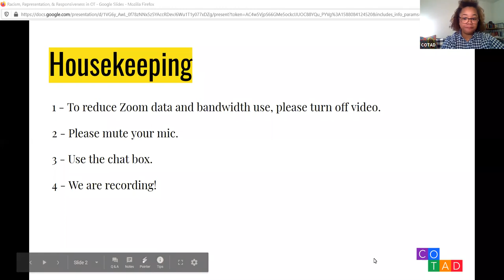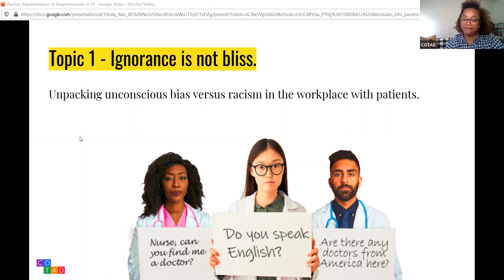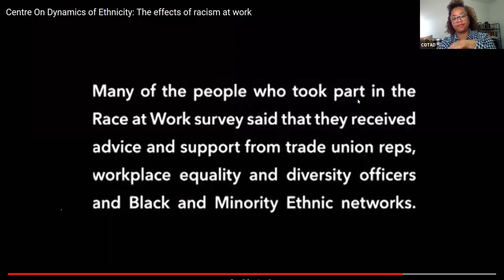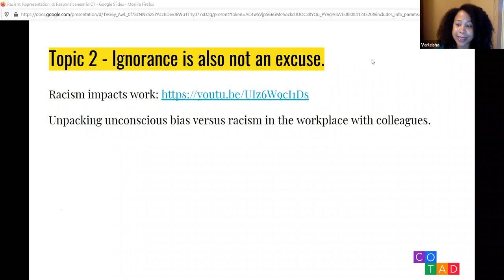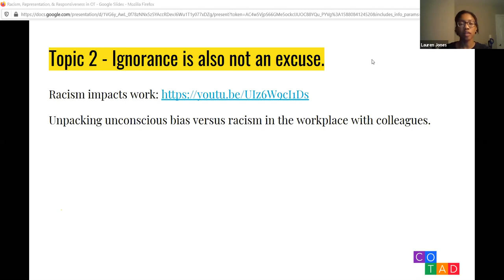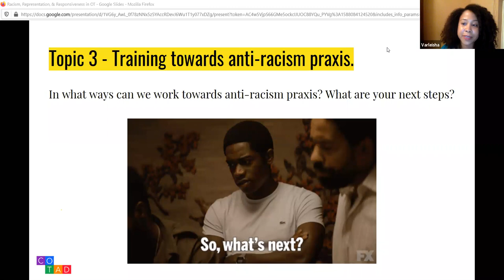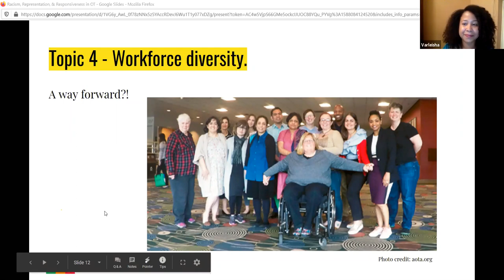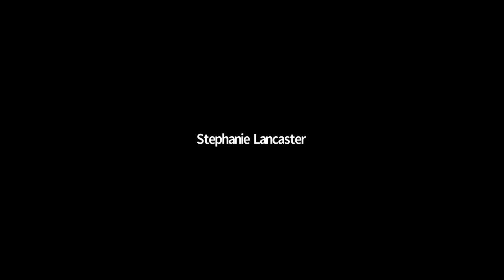COTAD Conversations: Racism, Representation, & Responsiveness in OT